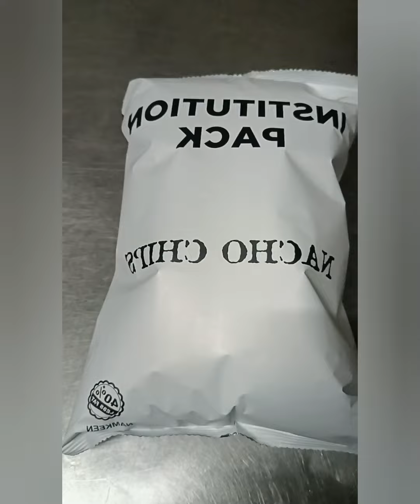nachos chicken and veg make to delicious#how to make nachos#making for nachos#made for recipe nachos